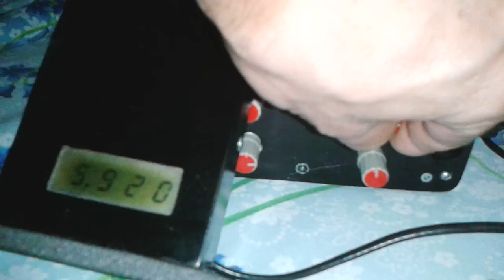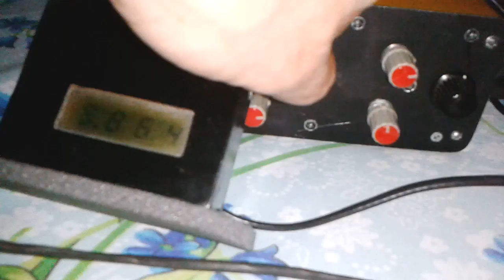5920-HCJB Deutsch-21; 18utc